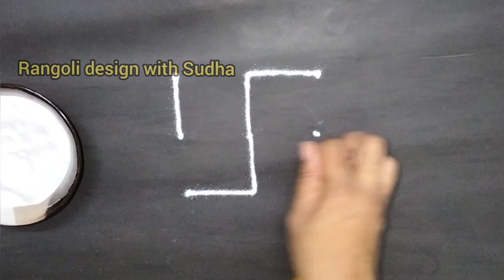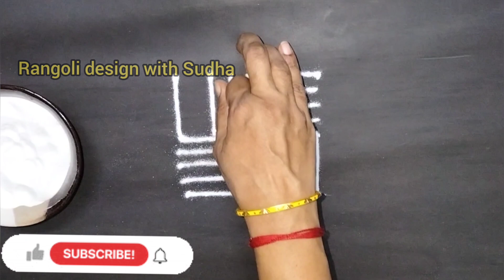प्रबोधिनी एकादशी निमित्त खास३ते३ठिपक्यांची स्वस्तिकची शुभ रांगोळी|KarthikMassEkadashiSwastikRangoli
प्रबोधिनी एकादशी निमित्त खास३ते३ठिपक्यांची स्वस्तिकची शुभ रांगोळी|KarthikMassEkadashiSwastikRangoli  कार्तिकी एकादशीला काढा पारंपारिक रांगोळी|thipkyanchi rangoli|Ekadashi

satisfying video
sand art
muggulu
kolam
kolam designs
muggulu designs
muggulu simple
simple kolam
alpona
simple muggulu
chukkala muggulu
colors rangoli
sankranthi muggulu
sankranthi kolam
sankranthi rangoli
Pongal kolam
3d art
spoon rangoli
unique rangoli designs
Pongal
दिवाली
रंगोली
दिवाली रंगोली
दिवाली रंगोली वीडियो
धनतेरस रंगोली
easy rangoli
deepavali
deepavali rangoli
satisfying
satisfying rangoli
relaxing
relaxing rangoli
sankranti rangoli
sankranti rangoli designs
Diwali rangoli